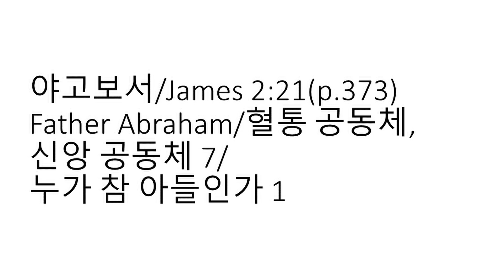Father Abraham/혈통 공동체, 신앙 공동체 7/누가 참 아들인가 1